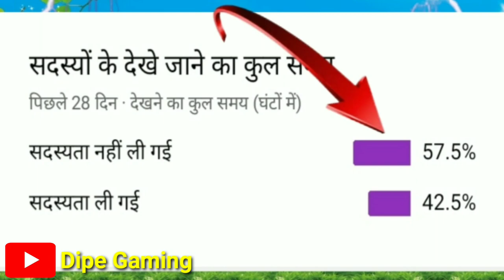PRESET ALIGHT MOTION FF💞||😘PANDA - DESIIGNER || JEDAG JEDUG VIRAL!🔥/ Dipe Gaming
RESET ALIGHT MOTION FF💞||😘PANDA - DESIIGNER || JEDAG JEDUG VIRAL!🔥/ Dipe Gaming

सभी दर्शकों को महा नवरात्रि की बहुत-बहुत शुभकामनाएं

थैंक यू सर